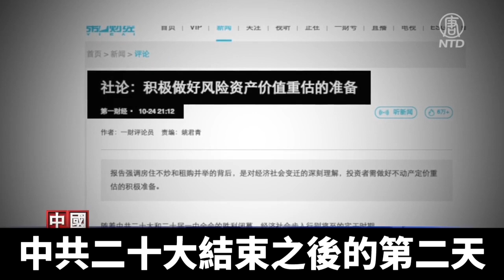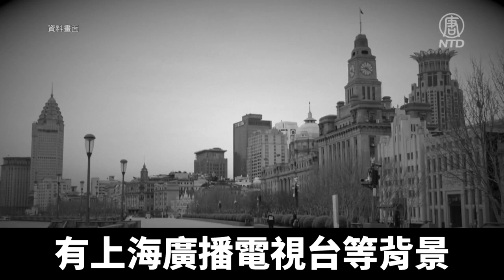上海媒體提不動產定價重估 引發關注｜新聞精選｜20221031